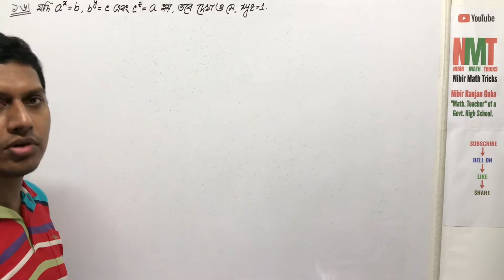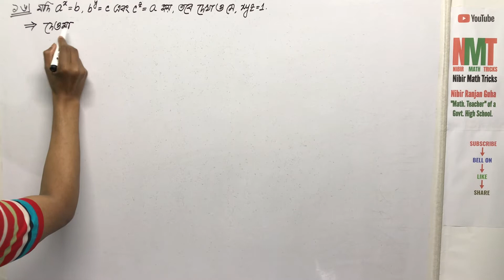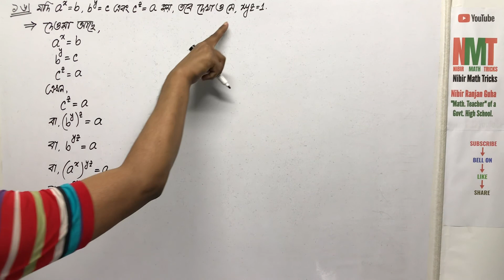নবম/দশম শ্রেণি(গণিত); অনু-৪.১; প্রশ্ন নং-১৬ || Class-ix/x(Math); Ex-4.1; Q.No-16 || NMT || SSC